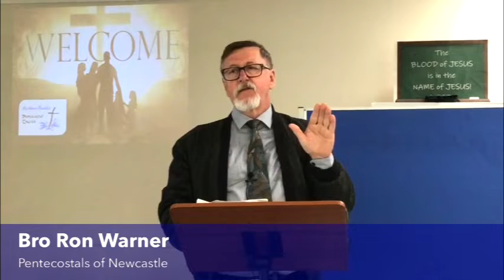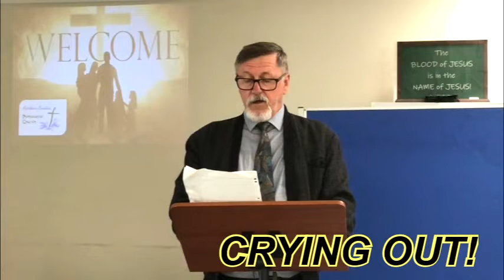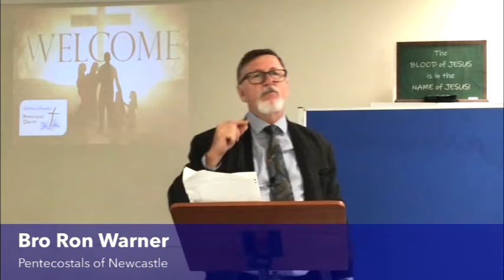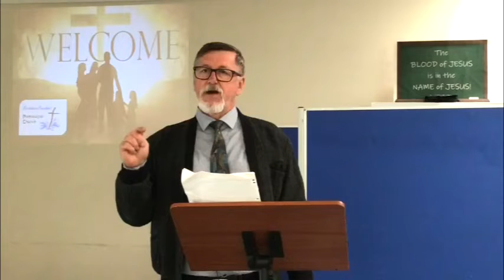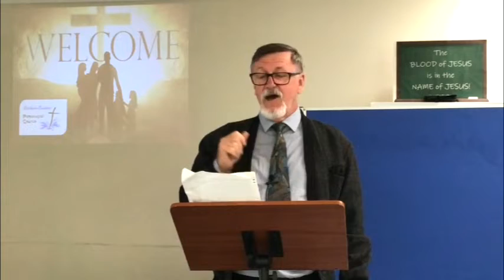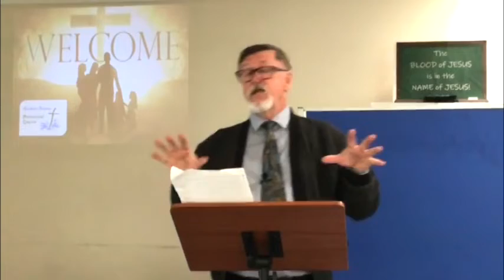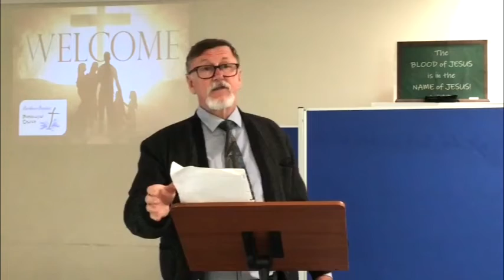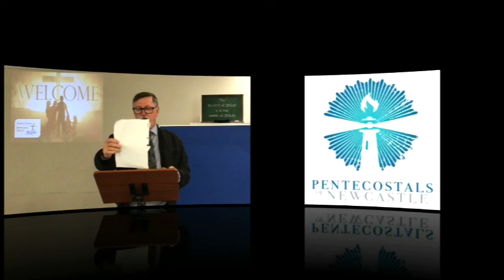Ron Warner - Crying Out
Crying Out!
Bro Ron Warner